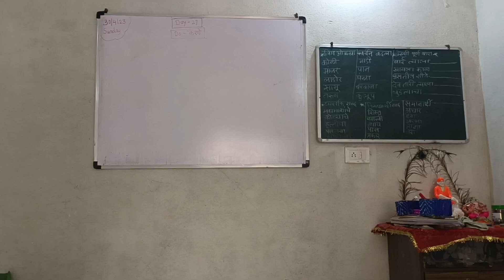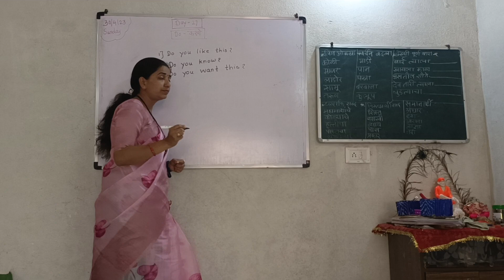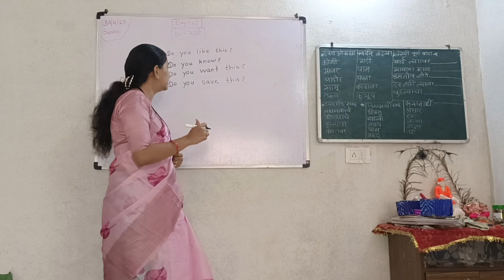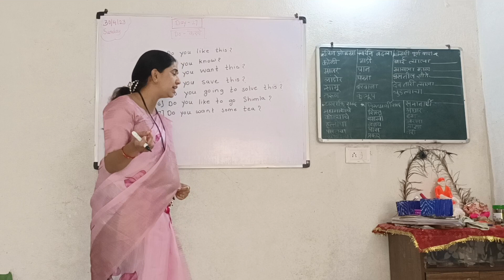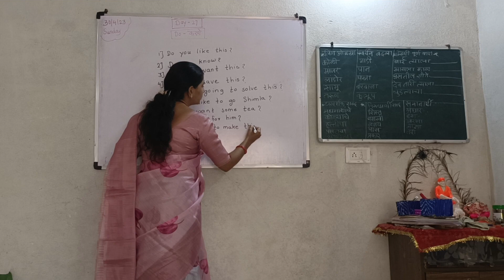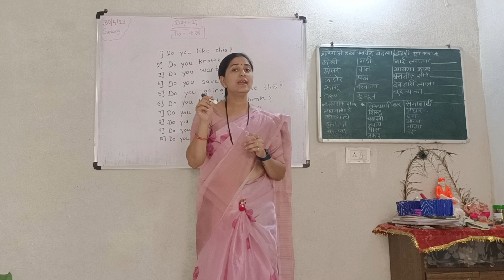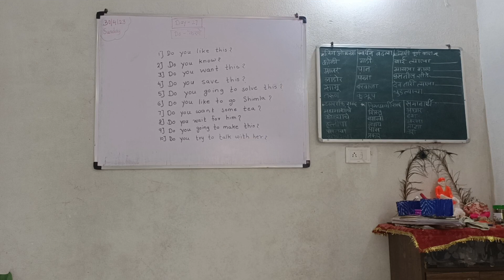Day 27 lecture